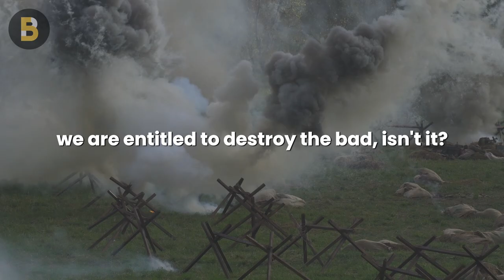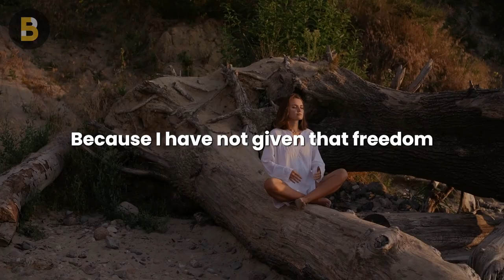Dealing with Difficult People? Try THIS | Sadhguru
Sadhguru teaches how to deal with difficult relationships and people. Watch this to learn how to deal with a difficult boss or a co-worker.